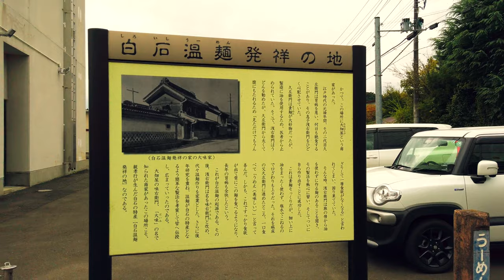【4K Town Walking Japan #288】Shiroishi Part I MIYAGI 城镇漫歩 白石 その１ 宮城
Shiraishi is a castle town in the southern part of Miyagi prefecture. Famous places and historic sites are scattered in the quiet cityscape, making it an ideal place for a walk. This time, I will walk from JR Shiroishi Station to the area on the north side of Shiroishi Castle where the samurai residence remains.

白石是宫城县南部的一座城堡小镇。 安静的城市景观中散布着名胜古迹，是散步的理想场所。 这次，我们将从JR白石站步行到白石城北侧保留了武士住所的地区。

白石は、宮城県南部にある城下町です。静かな街並みの中に、名所・旧跡が点在しており、散策には最適なところです。今回は、JR白石駅から、武家屋敷が残る白石城の北側のエリアまでを歩きます。